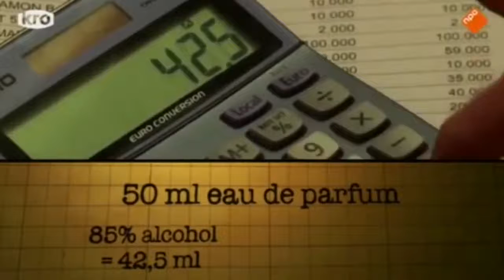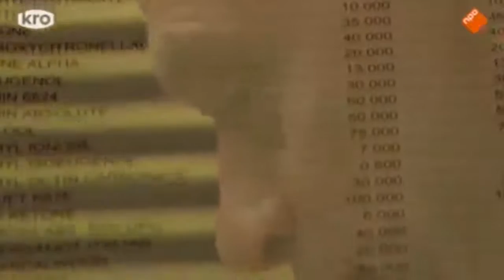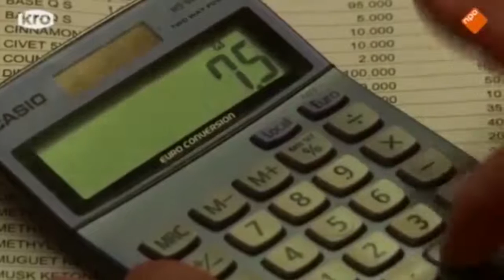Та үүнийг мэдэх үү? Сүрчигний үнийг хамтдаа тооцож үзэцгээе